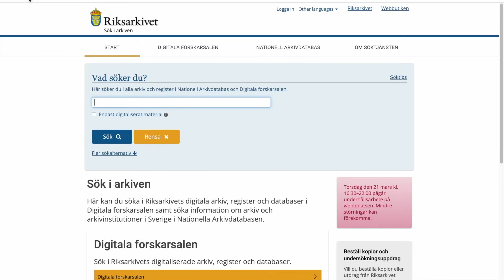Lost Places im schwedischen Wald - und wie ihnen wieder Leben eingehaucht wird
Rundum unseren Hof in Småland liegen versteckt im Wald verlassene Plätze. Um die teils tragischen Geschichten und Schicksale im neuen Roman zu verarbeiten, suchen wir die Lost Places auf. Die gesamte Recherchearbeit zum Roman zeigt dieses Video ebenfalls.

Der Roman "Die Seifenmacherin" von Uta Baumeister erscheint im Herbst 2024.

Wir sind Uta und Christian und leben in Småland. Neben Auswandererlebnissen sind Ausflugstipps und Utas schriftstellerische Tätigkeit sowie Christians Arbeiten als Schreiner Themen dieses Kanals. Begleitet uns gerne jeweils durch unser und "Mein Schwedenleben".

Notizbücher Newsletter

LEVEL8 Koffer Road Runner

EcoFlow Delta Max2

EcoFlow River 2 mit Solarpaneel

Holzspalter, Gusseisen

Jackery - Mobiler Strom